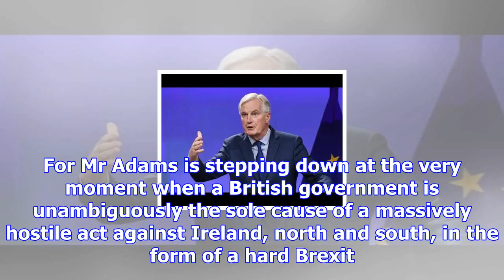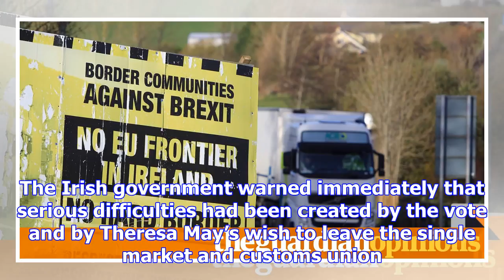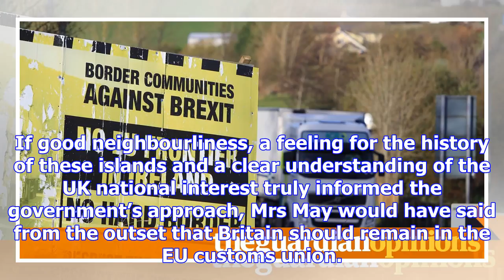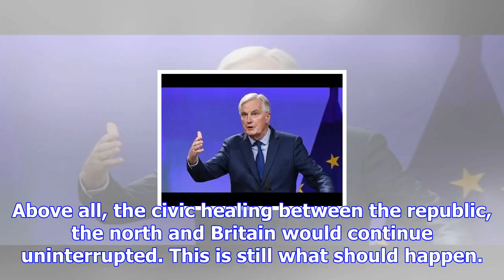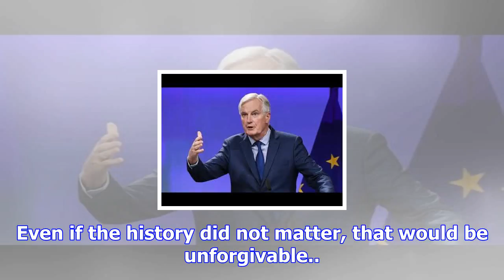The guardian view on brexit and the irish border: britain’s shameful dereliction | editorial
Throughout his career, Gerry Adams relentlessly singled out the British government for the blame in ...